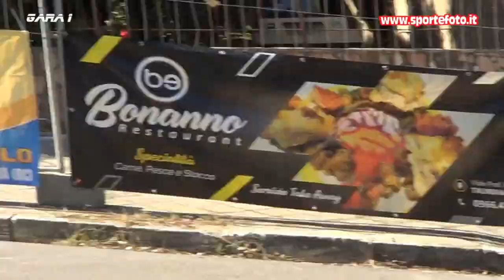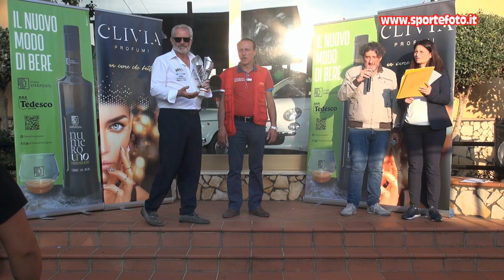Giovanni Moro - 6` Slalom Citta` di Oppido Mamertina (RC) 16-10-22